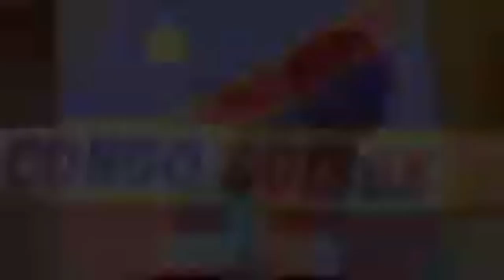CLÔTURE DE FIN D'ANNÉE 2023, C.S LA RECONNAISSANCE SUR LES PAS DU GOUVERNEMENT CONGOLAIS. SUIVEZ